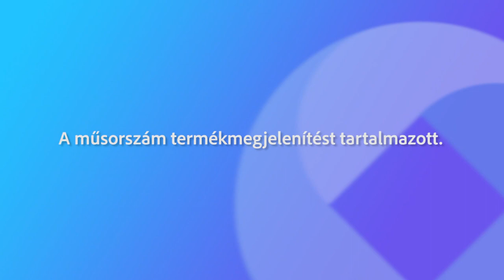230205 Fehérvári Beszélgetések Bérces Viktor